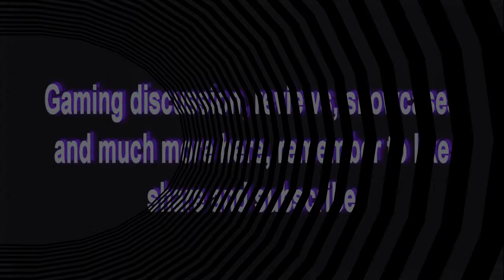RCT Gaming: Cemu -EXTRAS- video (additional game play)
Just a short (kinda) game play video without commentary
made out of test recordings i gathered for the emulation series.

My setup:
Motherboard-Z87-G45 GAMING

*Note 1: Very important- RCT Gaming does NOT condone/support piracy
Emulation does NOT equal piracy, there are many ways to RIP your OWN games (up to you to search how) to be able to legally have fun with these amazing emulators. Please do not use emulation as an excuse to do so.

RCT Gaming intros:
intro 1:Whole Again
intro 2:Devil inside
(Sometimes for background tunes: Forgotten, Molecular level)

THANKS!!